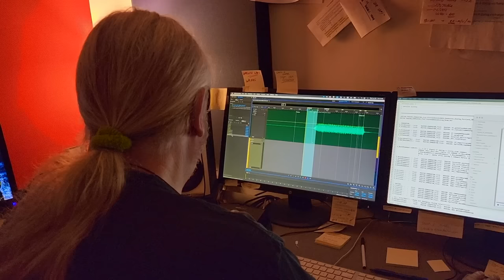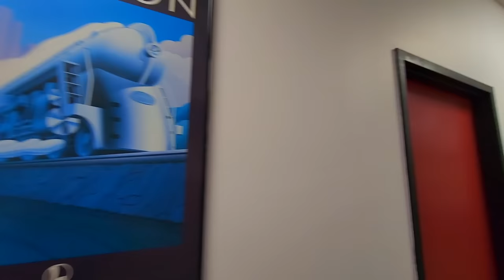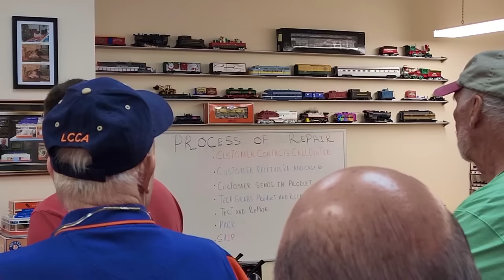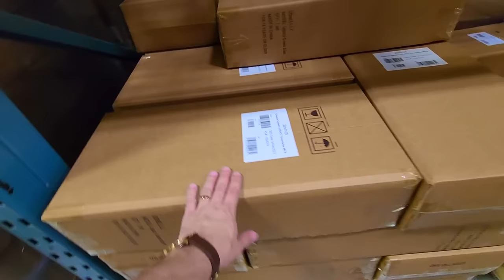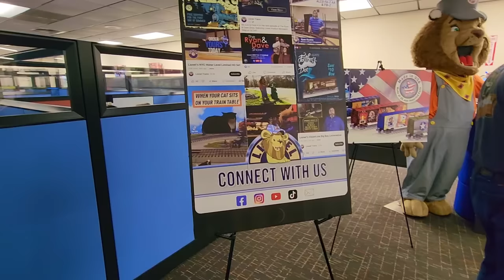Lionel Headquarters & Warehouse Tour! 2023 LCCA Convention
We are here at the Lionel Collectors Club of America (LCCA) 2023 Convention in Concord, NC and heading to the Lionel HQ & Warehouse Tour! Four Words: Once in a Lifetime! This tour was absolutely incredible! The staff was so professional and made all the guests feel welcomed! We hope you enjoy this Tour of the Lionel HQ & Warehouse!

Thank you all so much for all your support!